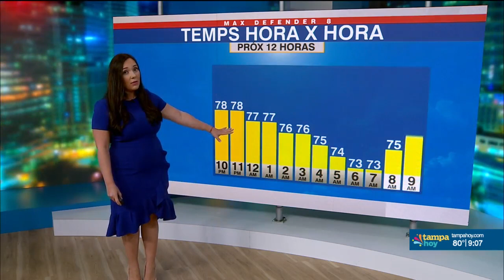Pronóstico para el 31 de mayo